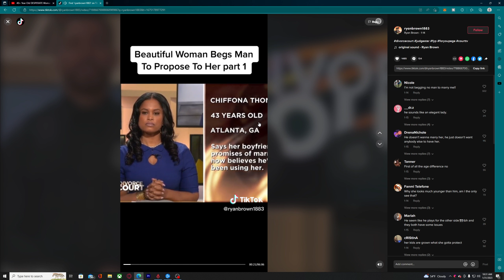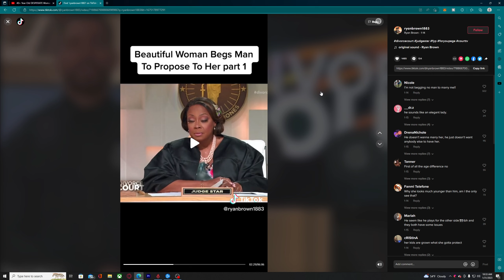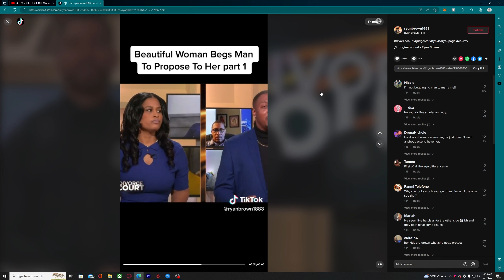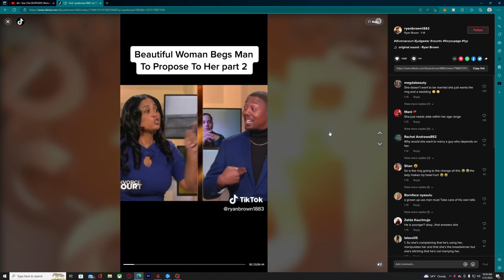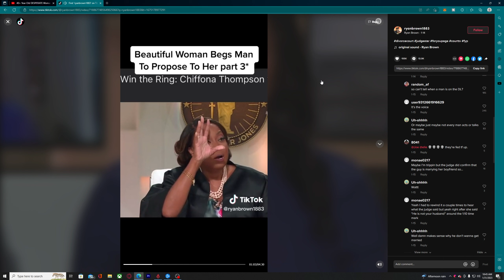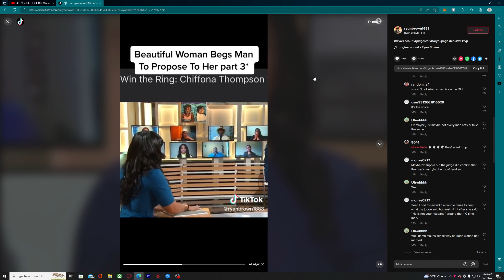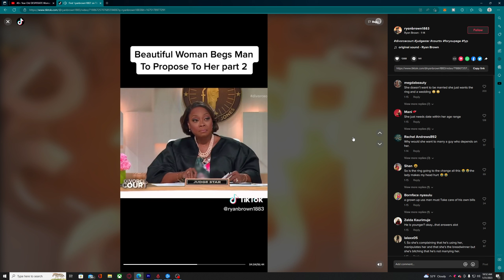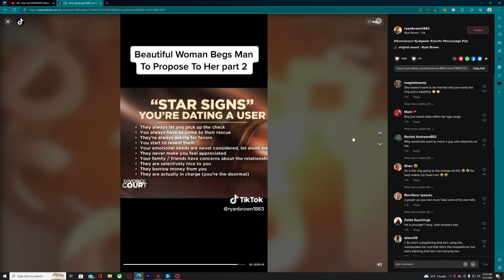Woman begs man to marry her or reimburse her. @ChishaZed reaction